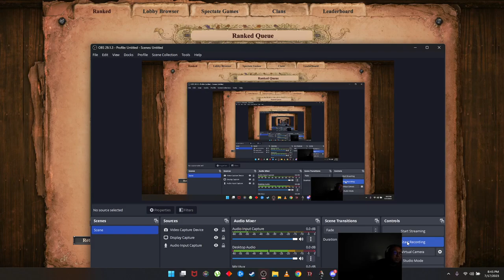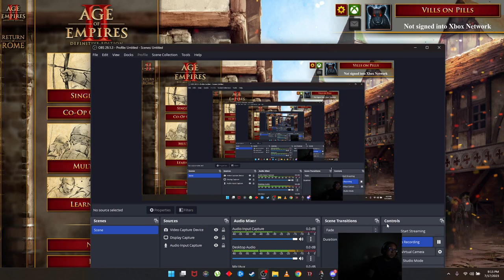2023 07 17 3v3 Arena Rat Milk featuring SpankyDaPossum Part 2